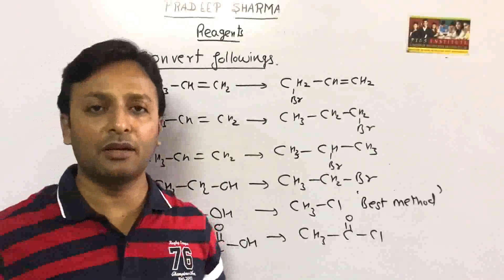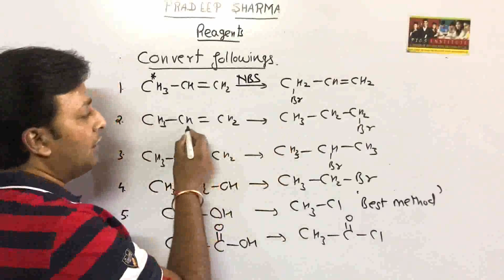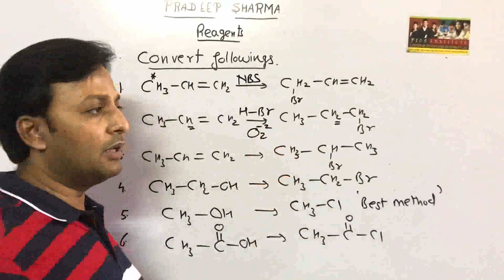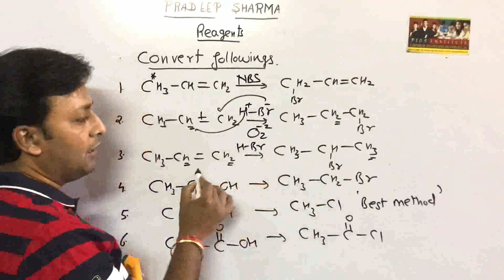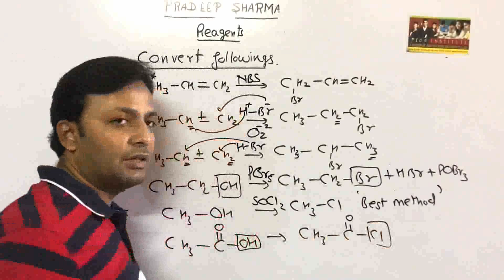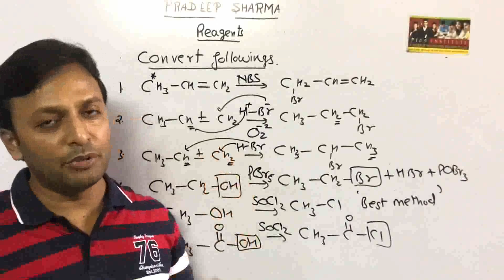Organic conversions , Q/A , Function of Organic reagents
Books for NEET | JEE | XII | XI -
Objective chemistry for NEET
Objective chemistry for JEE9Mains + Advance)
Organic chemistry objective Book
Inorganic chemistry Objective Book
Physical Chemistry Objective
Objective Errorless Chemistry for NEET | JEE
Objective by R.C. Grover for JEE
Objective by R.C. Grover for NEET
For Board & School exams - Class - XI
For Board Exams Class - XII
PICS INSTITUTE guides students for -
How to prepare chemistry?
Syllabus for class XII chemistry-

Syllabus for class 11th chemistry-
Some basic concept 2. Structure of atom atomic structure 3. Classification and periodic properties 4. Chemical bonding 5. Thermodynamics 6. States of matter 7. Redox reaction 8. Equilibrium 9. Hydrocarbon 10. S block elements 11. P block